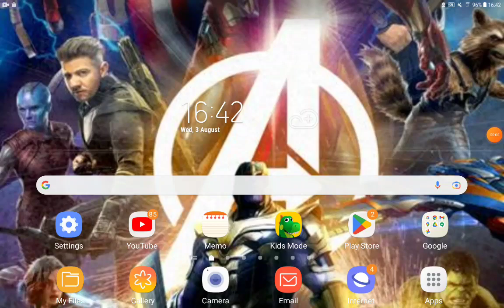Despicable Me (O.T Mushrooms Style) Part 15 New Funding/Testing Bots